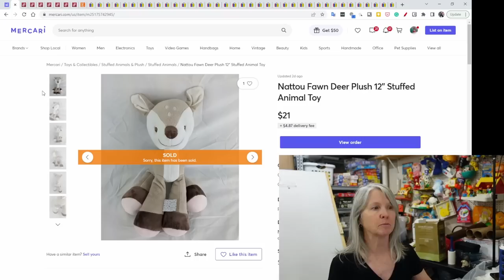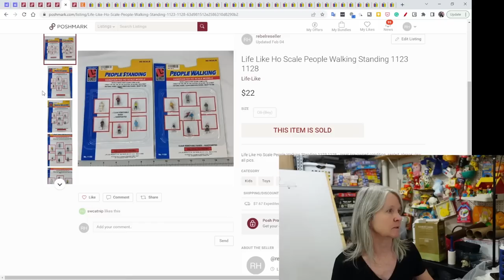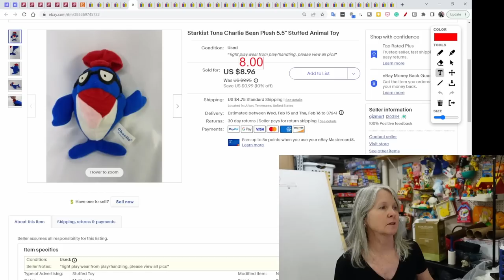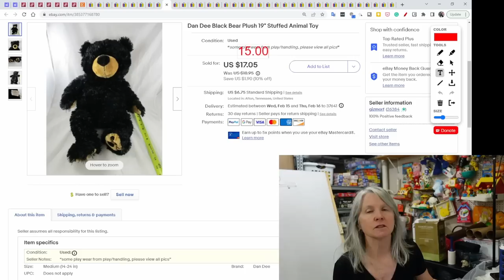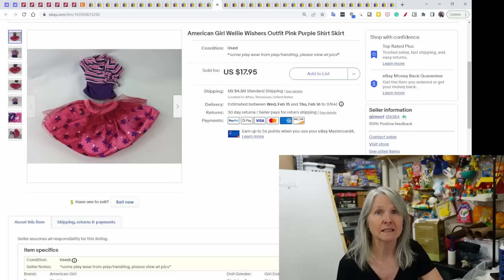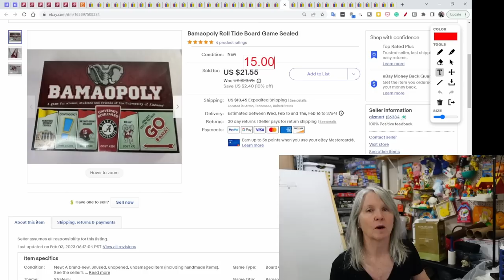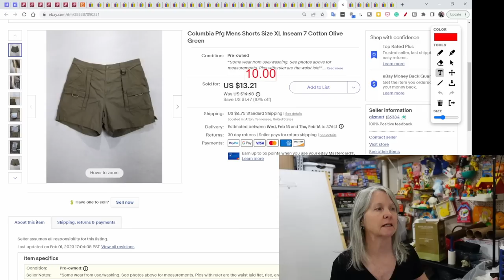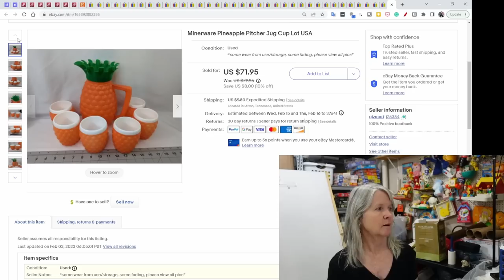$102 For A Brass Figurine Plus 47 Other Items We Sold Online Last Weekend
Here's what sold online last weekend. Sales were good including an awesome brass figuring that we picked up in a large lot last year.

Shipping supplies.

Boxes

Poly bags

Cleaning supplies

Storage supplies

Audio/Video equipment

Batteries